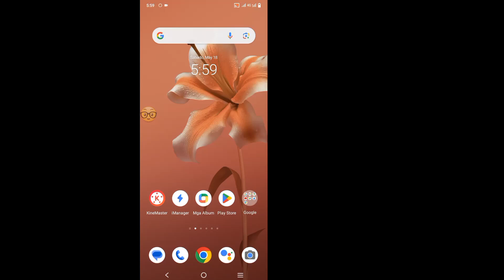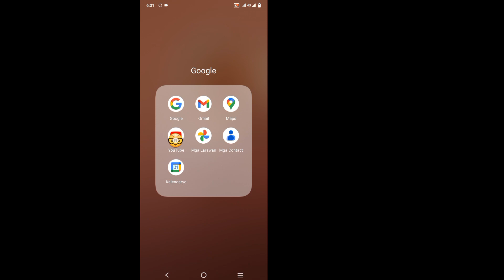Youtube Vanced Buffering Problema | Youtube vanced hindi gumagana ayusin